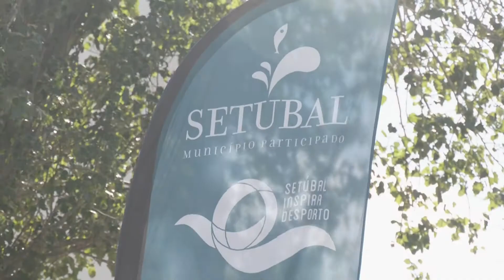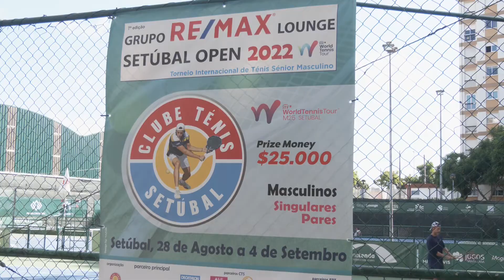Ténis: Setúbal Open - 03-04/09/2022